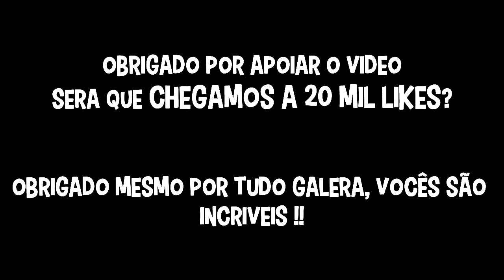Minecraft - Perdidos No Espaço #04 - TEMOS UMA CHANCE DE VOLTAR PARA CASA ?!?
Espero que curtam esse estilo de video, uma mistura de machinima com um mapa de aventura.

➨Ultimo Video:
Minecraft Escola Monstro #35 - Desfile de Fantasias !!  Monster School